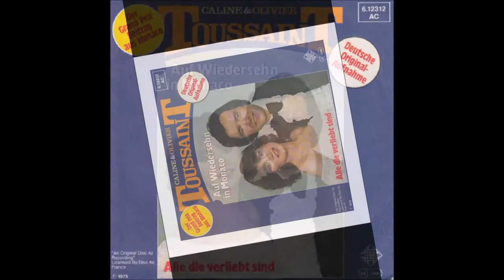1978 Caline & Olivier Toussaint ‎– Auf Wiederseh'n In Monaco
1978 Caline & Olivier Toussaint ‎– Auf Wiederseh'n In Monaco

Monaco, 4th Place

German Version of: Les Jardins De Monaco